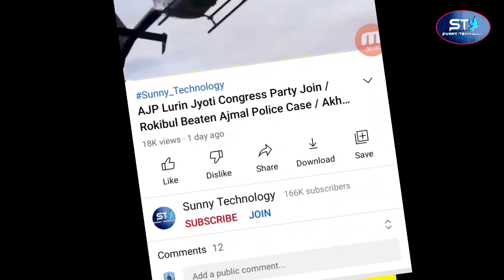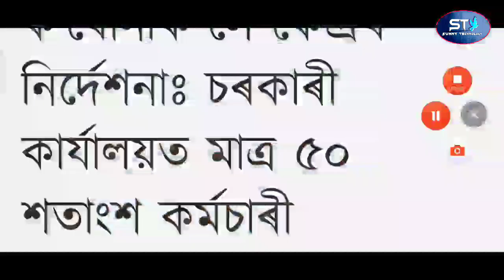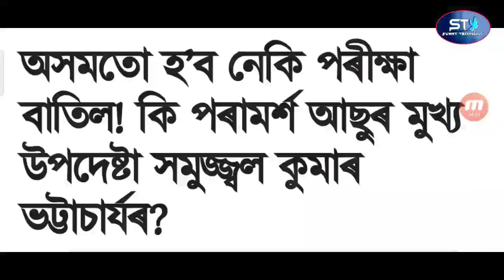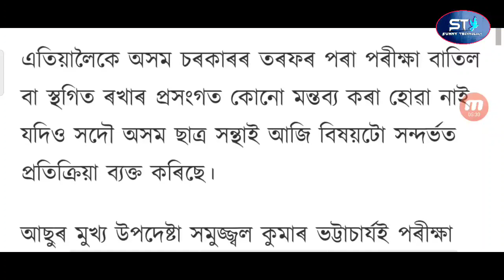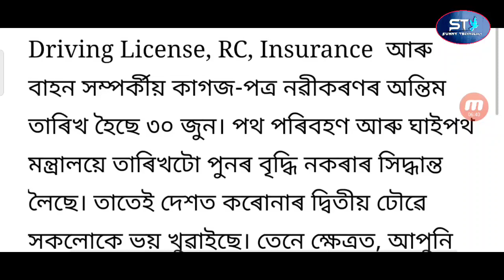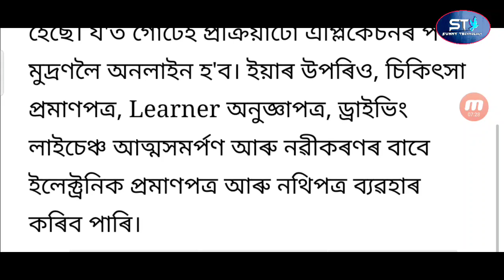Assam Wind Blows Night What A Loss / Assam Will Be A Terrible Storm Announce Weather Scientists